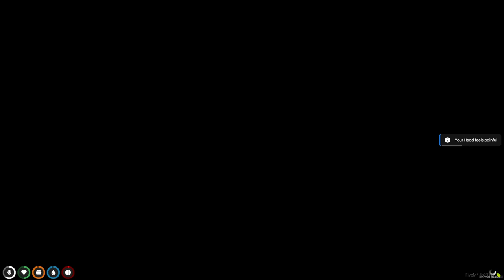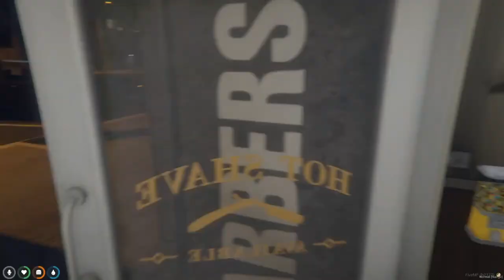BABY GETS CAUGHT PLAYING GTA 5!